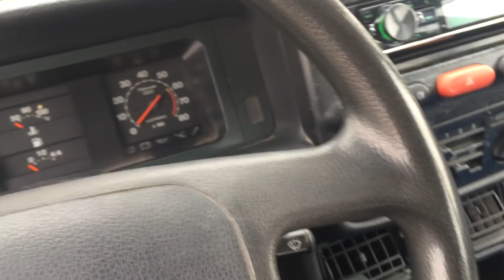Re audio forx 6000.1 test